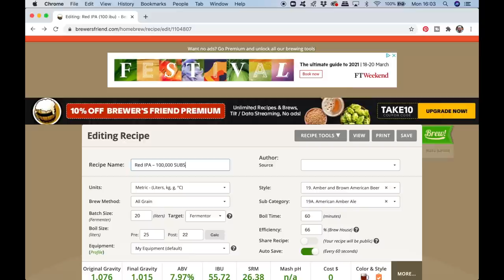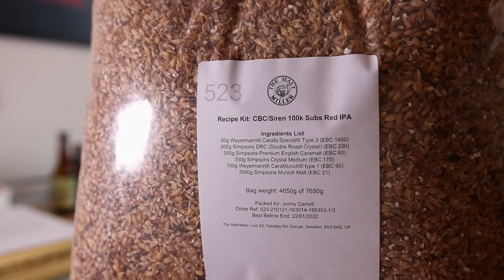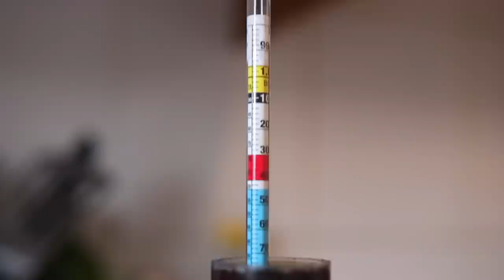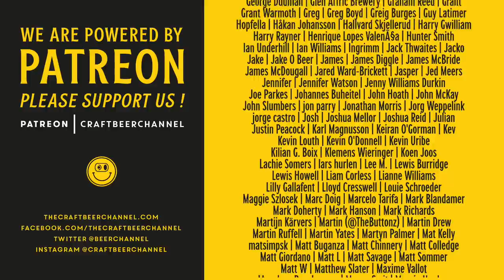The 100 IBU homebrew experiment (part 1) | The Craft Beer Channel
To celebrate hitting 100,000 subscribers, Jonny and Brad cook up the crazy idea of brewing an IPA with 100 IBUS – one for each of their 1,000 subs. With lockdown still keeping them at home, that means Jonny working out a lot of sums and employing some serious science to get to that bitterness, and some art to balance it out. HUGE thanks to Siren Craft Brew and all our subs for the support!